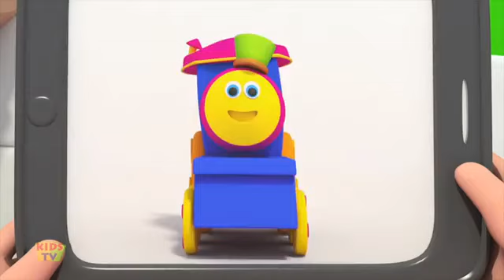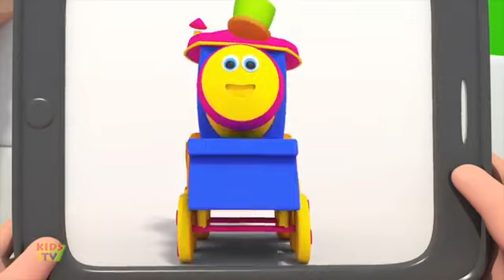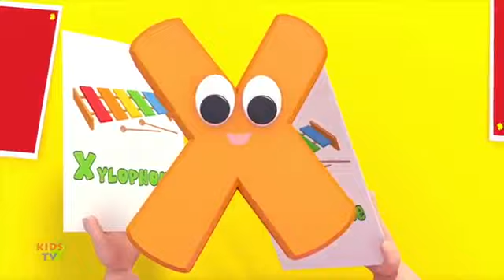🔴live video | kids tv voice video abc songs | cartoon video for kids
live video | kids tv voice video abc songs | cartoon video for kids#kids